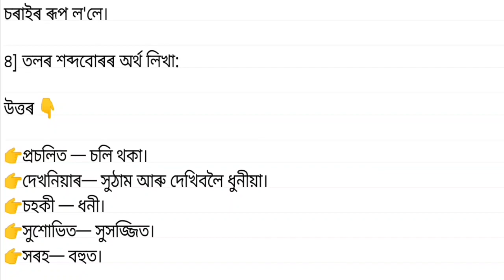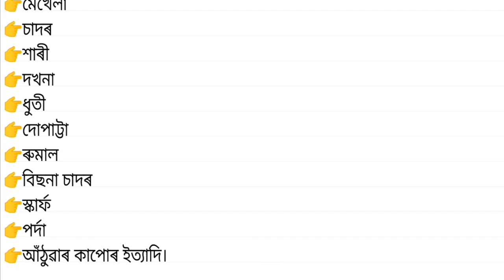কালিকা লগা পাট-কাপােৰ | Class 7 Assamese Chapter 2 Book Question Answer In Assamese Medium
Sailen Borgohain YouTube channel presenting here class 7 Assamese Chapter 2 "কালিকা লগা পাট-কাপােৰ" question answer in Assamese medium. Dear students in this video I have explained your class 7 Assamese Lesson 2 question answer in assamese for both english and assamese medium students. hope this video class will help the students studying in class 7. this video class is specially designed for class vii.

👉 Class: 7
👉 Subject: Assamese
👉 Medium: Assamese
👉 Lesson: কালিকা লগা পাট-কাপােৰ

class 7 assamese chapter 2 question answer assamese medium
class 7 assamese lesson 2 question answer assamese medium